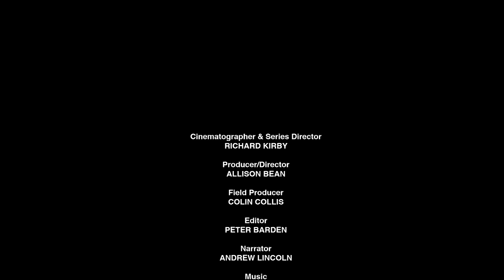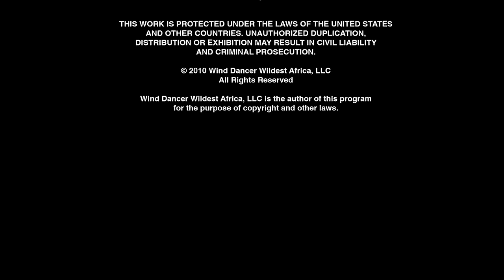Madagascar: Island of Monsters | Wildest Africa | 4K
Madagascar is truly a weird and wonderful land – a playground of evolution that some of the weirdest animals in the world call home. Isolated on an island of extreme and magical-looking locations, life has adapted and diversified. With few predators, numbers have proliferated, and natural selection has gone mad. Madagascar really is an island of monsters.